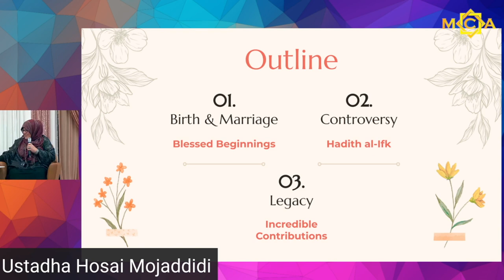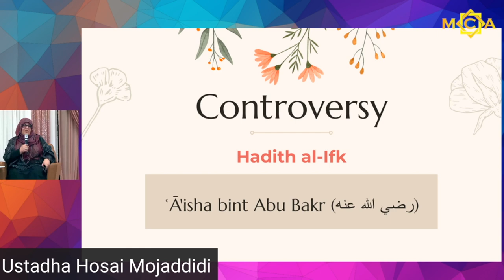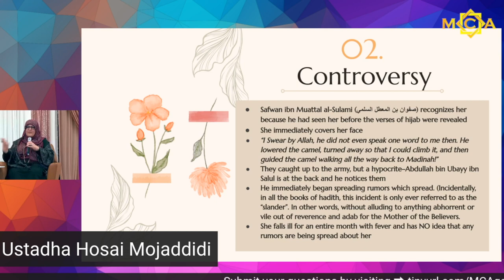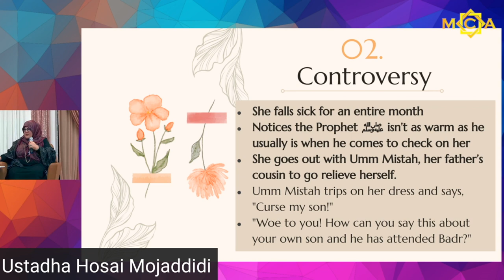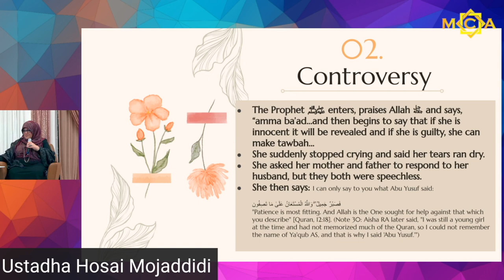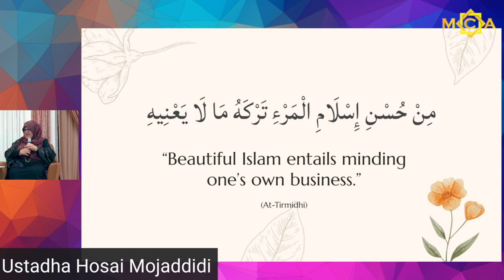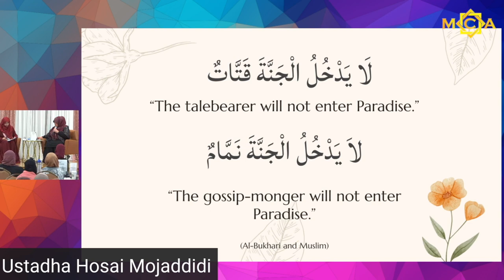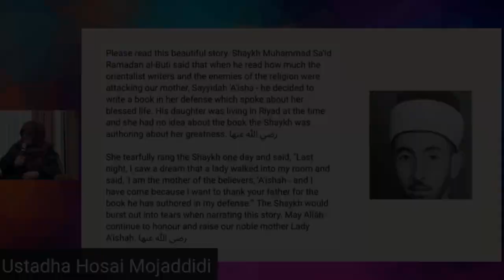Lady Aisha (RA): Women in the Qur’an | Ustadha Hosai Mojaddidi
Ustadha Hosai Mojaddidi gives spiritual insights about Lady Aisha (peace be upon her), the Prophet Muhammad (peace be upon him)'s intrepid wife and prodigious leader.

Ustadha Hosai Mojaddidi was born in Afghanistan and moved to the United States with her family at age two. She credits her Islamic journey to the year 1996 when she began attending Islamic classes in Hayward, California. These classes were taught by her teacher and mentor since then; Shaykh Hamza Yusuf.

One of her main areas of focus is to help create a strong sisterhood for the women in the community by leading halaqas (spiritual study circles) and support groups whilst offering individual spiritual counseling and mentoring. She noted that many of the spiritual problems encountered were actually reflective of the deep and complicated mental health issues of the community and would be better served by focusing on mental health. Thus, along with her cousin Dr. Nafisa Sekandari, they co-founded a website called Mental Health 4 Muslims

Ustadha Hosai is also a freelance writer and editor and lectures on various Islamic/spiritual topics.